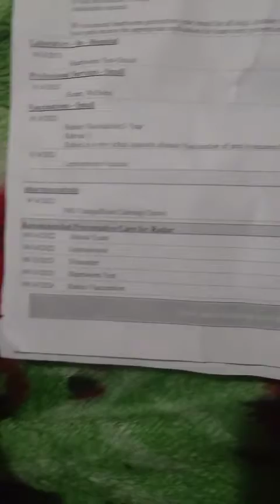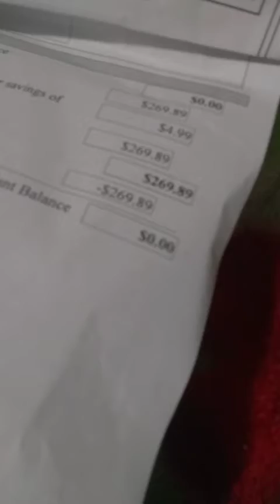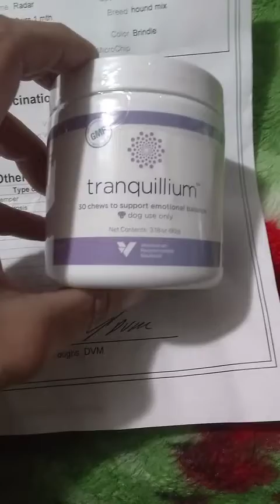radar vet appointment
no more heartworms thank God but he is now on medication for having bad nerves